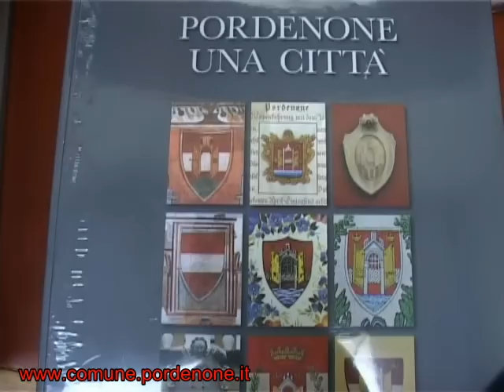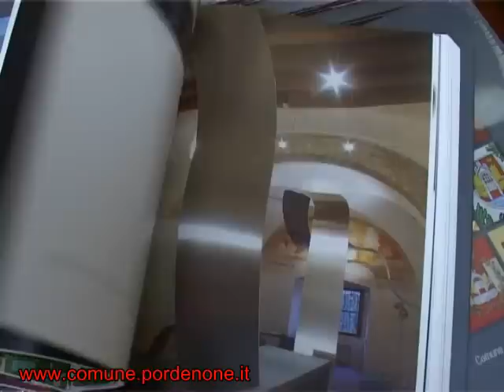Presentazione del libro "Pordenone una città"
Dopo due anni di lavoro - ha detto il sindaco di Pordenone Sergio Bolzonello - si presenta questo volume sostenuto  dalla Fondazione Crup, con l'intento di rivisitare la città attraverso i nuovi contenuti e le nuove realtà che la caratterizzano. Un'opera di rigore scientifico che ben rappresenta Pordenone in tutti i suoi aspetti e chi ci abita. Ma - ha aggiunto il sindaco - con il curatore Paolo Goi abbiamo voluto dare una diversa impronta al volume, non accademica né paludata, affidando a Tullio Avoledo  l'apertura, che nelle sue opere manifesta sempre un profondo amore per Pordenone.